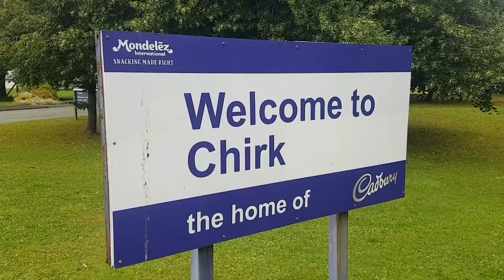Day 14 - Miles of Smiles joke relay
Day 14 is a bit of a downer. After leaving my family behind, I push on north towards a little village called Puddington.

Musician: @iksonmusic